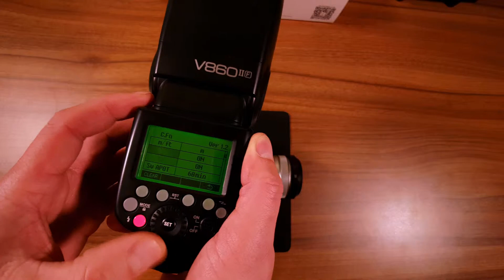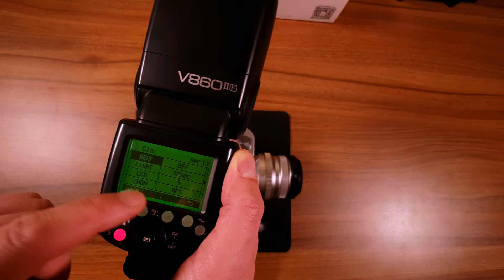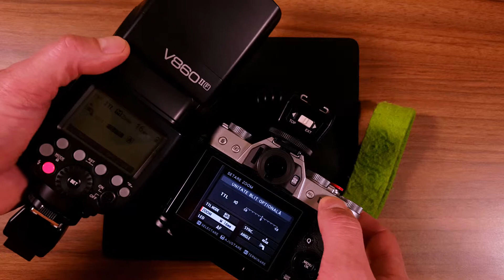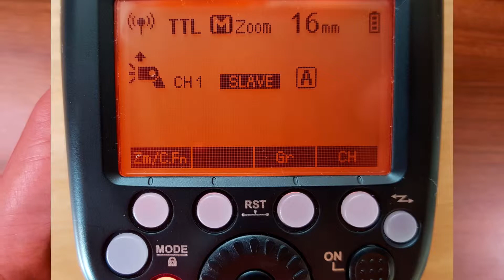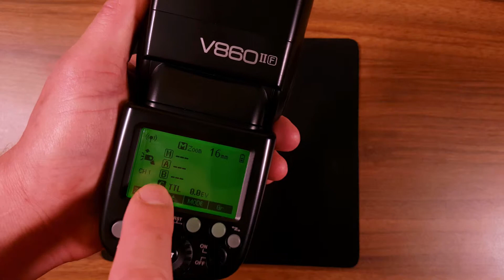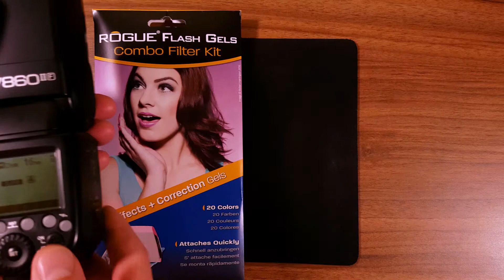Combinatia perfecta: Blit-ul Godox Ving V860IIF si ExpoImaging Rogue Universal Lighting Filter Kit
In acest film va arat cum puteti lucra cu blit-ul Godox Ving V860II pentru Fujifilm si la ce va folosesc gelurile pentru blit ExpoImaging Rogue Universal Lighting Filter Kit. Cu blitul Godox Ving V860II faci primul pas spre fotografia pro
ExpoImaging Rogue Universal Lighting Filter Kit poate fi folosit de orice fotograf

Filme ce merita vazute daca esti fotograf:
Cum poti sa utilizezi un blit extern cu un aparat foto ce nu are patina de blit
Setare transmitator radio TTL Godox X1T-F pentru HSS (High Speed Sync Flash) cu Godox Mini TT350F
Prezentare Blit TTL si HSS Godox Mini TT350F pe Fujifilm X-T20 si cateva poze facute cu el
Utilizare cablu sincron TTL universal Nissin SC-01 cu Fujifilm X-T20 si blit-ul TTL Metz 26 AF-2

PENTRU ECONOMISTI:
MacrostandarD Business Analyst este o aplicatie pentru analiza financiara de tipul Add-in (vsto) pentru Microsoft Excel 2013+ si Office 365. Se integreaza direct in meniul Excel si pastreaza datele in registre .xlsm de unde le puteti prelua si edita in alte aplicatii.